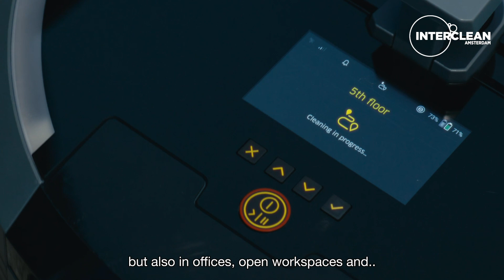Amsterdam Innovation Award 2024: Kärcher B.V.